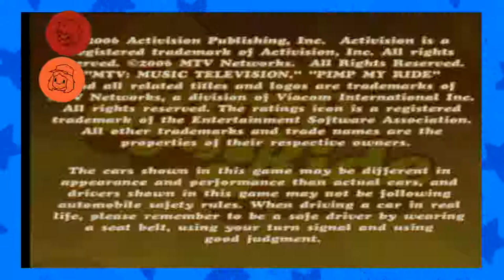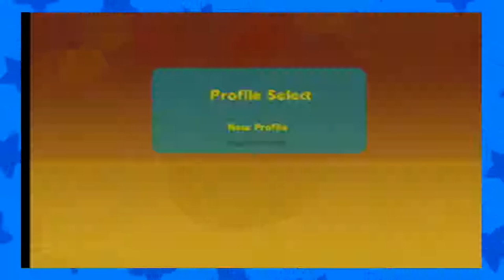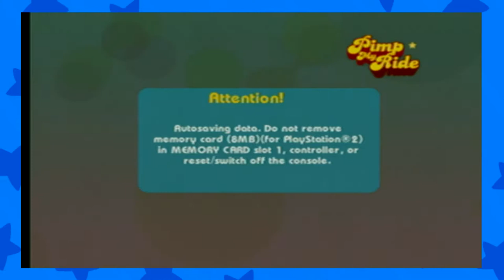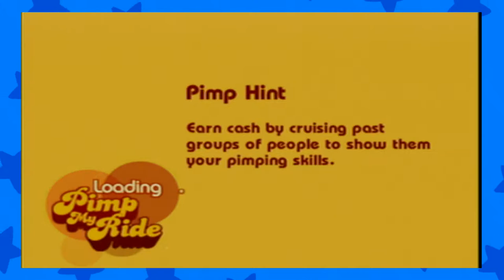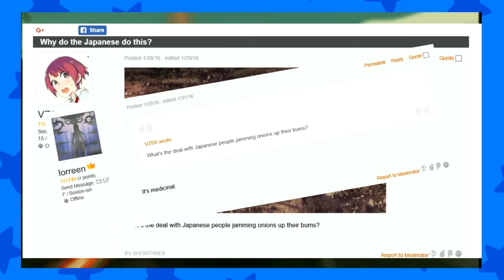12 Plays PIMP MY RIDE- Pitbull's Lament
Please get me off Mr. Pitbull's Wild Worldride